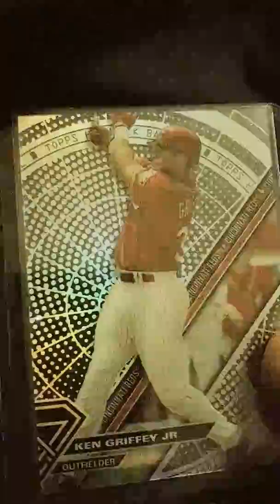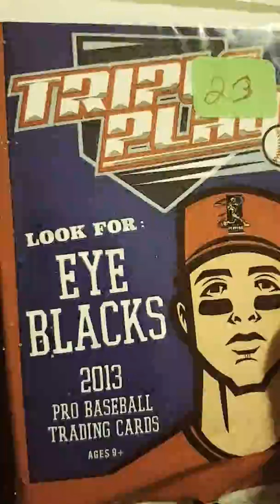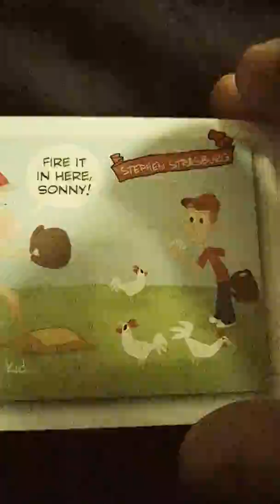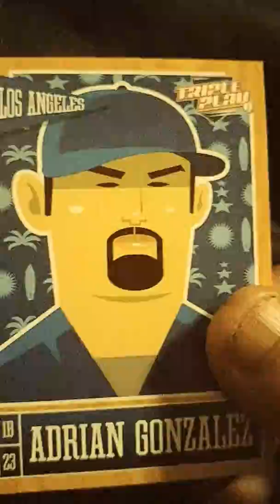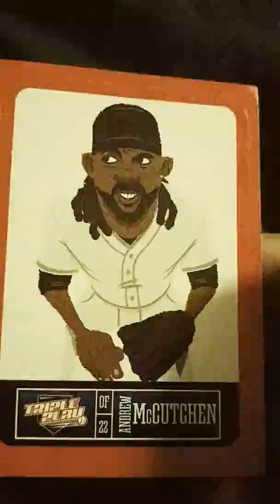Griffey Hi Tek Variations and Triple Plays pack breaks